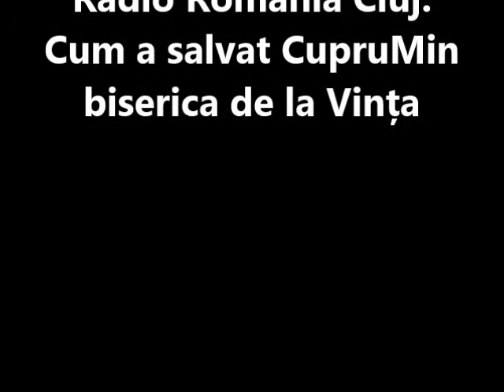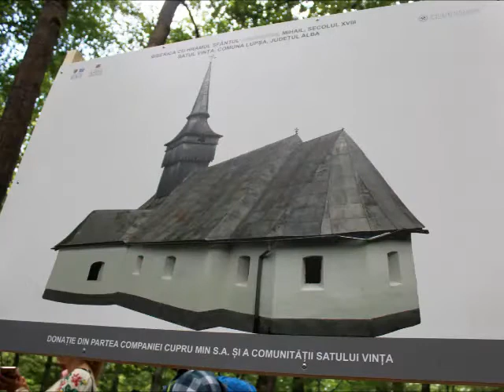CupruMin Abrud a salvat biserica din Vința - Radio România Cluj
Relatare radiofonică despre CupruMin Abrud ca singura companie din România care a salvat o biserică, amenințată cu dispariția sub apele iazului de decantare. Societatea care produce concentrat de cupru a finanțat și sprijinit logistic extragerea picturilor de valoare și mutarea integrală a lăcașului de cult din Vința la Muzeul Astra din Sibiu. Biserica se află în curs de reconstituire aici, integrată într-un ansamblu arhitectonic tipic pentru Apuseni și prelucrarea lemnului în această zonă.